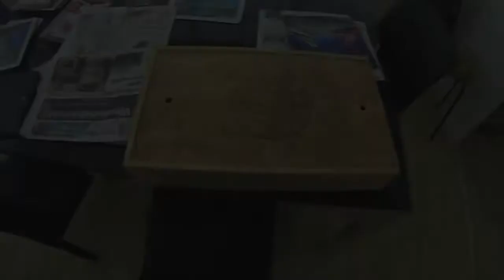Personalised Wine Box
This was an engagement present for 2 friends that well. got engaged!

I used an iron to transfer the print onto the plywood and then went over it with the soldering iron to bring out the print more. I then stained the lid and spray varnished it and the box.